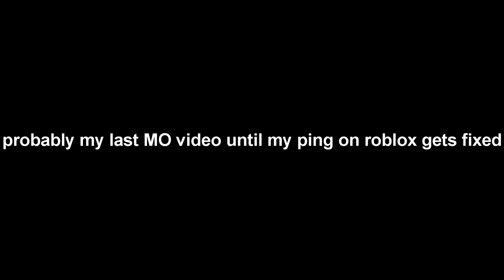THE BEST FOOD TO COOK! | Mighty Omega